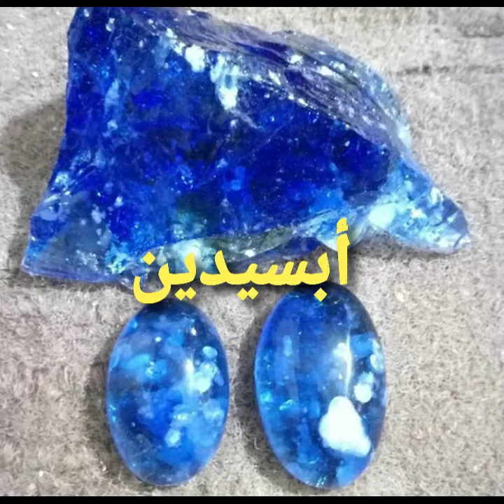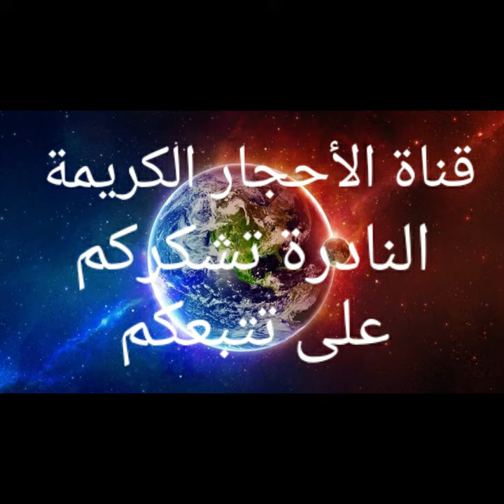تعرف على اسماء الاحجار الكريمة بالعربية والانجليزية اجي تتعلم باش تعرف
.  مرحبا بكم بين احضان
    قناة الأحجار الكريمة النادرة
                                                   قناة الأحجار الكريمة النادرة والمعادن النفيسة المتنوع
  تم شرح المبسط السهل ممتنع يتضامن
كشف الكتير من الغموض والأسرار التي كانت حكرا على
الفئات قليلة من المجتمع

blogger